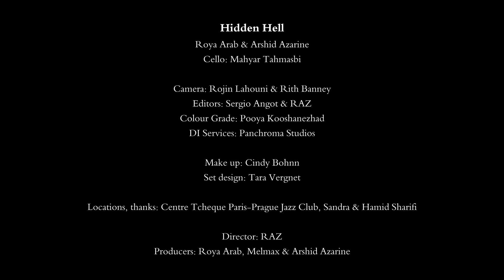Hidden Hell - Roya Arab & Arshid Azarine - Sing me a Song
Hidden Hell was originally written  in memory of Eva Rausing who lay dead undiscovered for days, tragedy of far gone addiction that love nor money could rescue. When Arshid  Azarine asked 'Sing Me a Song', his album released in 2019, this felt right to share. This video was made with the help of talented friends in Paris.

Hidden Hell Lyrics:

Sun comes up
And we lay down

Slumbering High
Till nightfall comes

Come lay by my side

Lost in a place
Of late return

Silver lined purse
Endless pleasure to pay

Hidden hell we made
Top of the tower we hang

We never stood a chance
Our love couldn't stand
To our needs' demands

Diving deep into the flame
Oh, how our wings they burn

Failings of fate

Golden spoon, laced
With guilt and shame